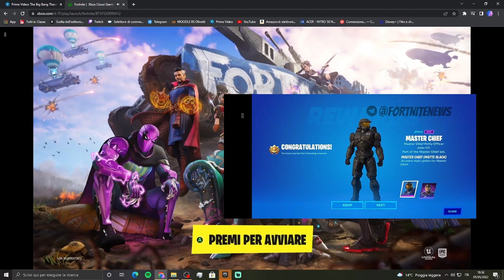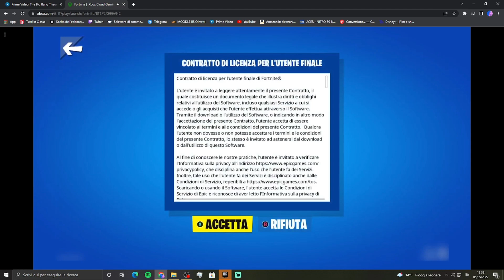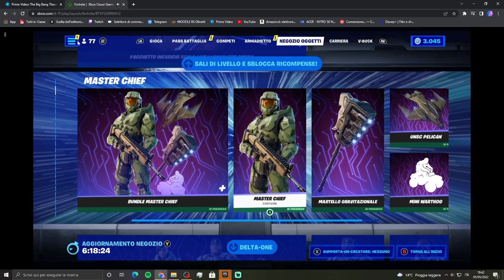RISCATTA *GRATIS* 2 SKIN GRAZIE A QUESTO TRUCCO...😱😍